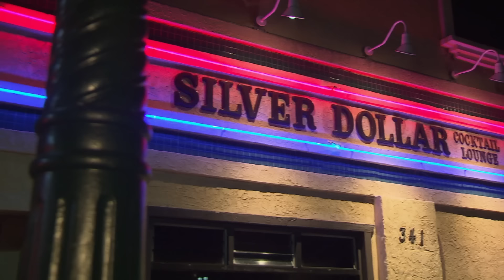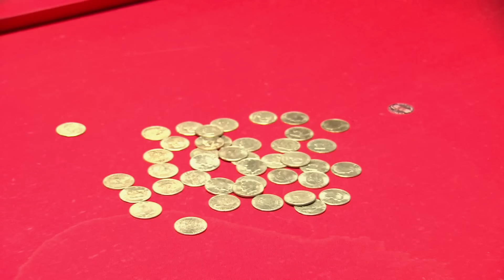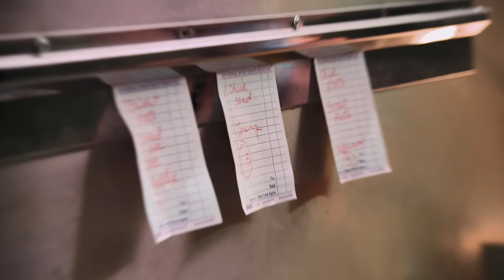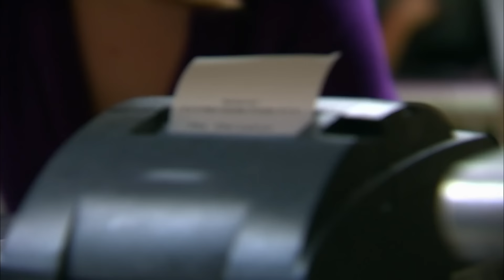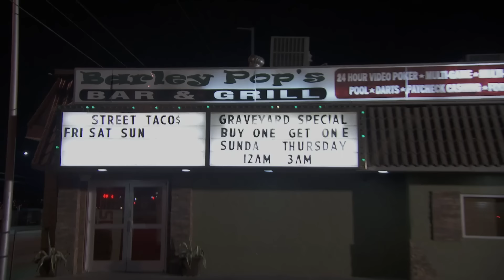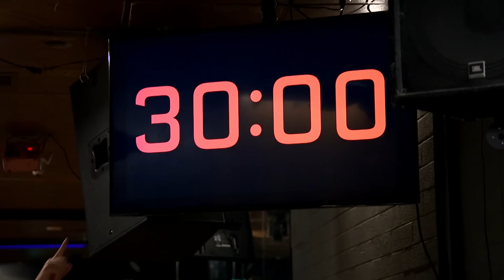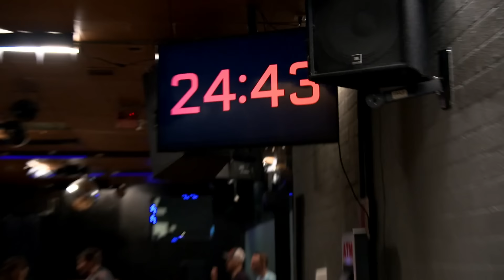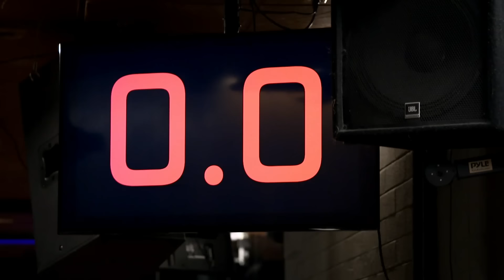Stress Tests That Went SHOCKINGLY Well 👏 Part 2 | Bar Rescue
These bars had a lot to prove during their Bar Rescue stress tests and to the surprise of everyone, they stepped up to the plate and impressed Jon.